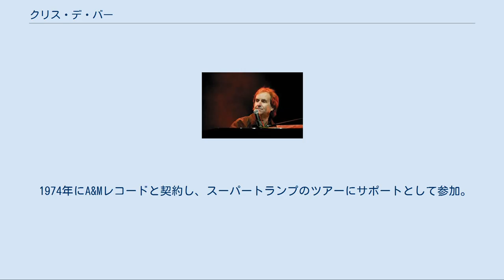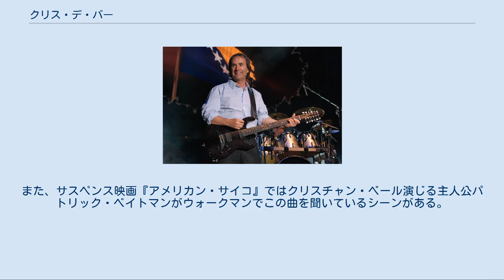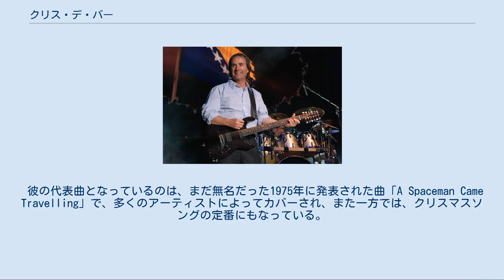クリス・デ・バー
ミス・ワールド
クリス・デ・バー（Chris de Burgh、1948年10月15日 - ）は、アイルランドで活動するシンガーソングライター（国籍はイギリス）。
1986年にリリースした「The Lady in Red」のヒットで知られる。
本名クリストファー・ジョン・デイヴィソン。
 外交官だったイギリス人の父とイギリス王室の流れをくむアイルランド人の母の間にアルゼンチンで生まれ、マルタ、ナイジェリア、ザイールなどで子供時代を過ごした。
その後、家族は12世紀に建てられたアイルランドの古城を買い取りホテルに改造。
クリスは宿泊客の前で演奏するようになり、母の旧姓「デ・バー」をステージネームとした。
 1974年にA&Mレコードと契約し、スーパートランプのツアーにサポートとして参加。
デビュー以来ヒットに恵まれなかったが、フィックスなどを手がけたプロデューサーのルパート・ハインと出会い、1982年にアルバム『ゲッタウェイ』をリリース。
全英30位にチャートインし、アルバム1曲目に収録されている「Don't Pay the Ferryman」がシングルカットされた。
次のアルバム『マン・オン・ザ・ライン』は全英11位を記録した。
 1986年、「The Lady in Red」を収録したアルバム『イントゥ・ザ・ライト』が全英2位の大ヒット（また、このアルバムには娘ロザンナの誕生を祝って作られた曲「For Rosanna」が収録されている）。
シングル「The Lady In Red」は全英1位・全米3位の大ヒットを記録した。
「The Lady in Red」は映画『ワーキング・ガール』やコメディ映画『ドッジボール』『ベイビーママ』、日本のドラマ『HOTEL』などで使われている。
また、サスペンス映画『アメリカン・サイコ』ではクリスチャン・ベール演じる主人公パトリック・ベイトマンがウォークマンでこの曲を聞いているシーンがある。
 2003年、娘のロザンナ（Rosanna Davison）がミスコンテスト「ミス・ワールド」で優勝し話題となった。
 彼の代表曲となっているのは、まだ無名だった1975年に発表された曲「A Spaceman Came Travelling」で、多くのアーティストによってカバーされ、また一方では、クリスマスソングの定番にもなっている。
 2007年 2007年